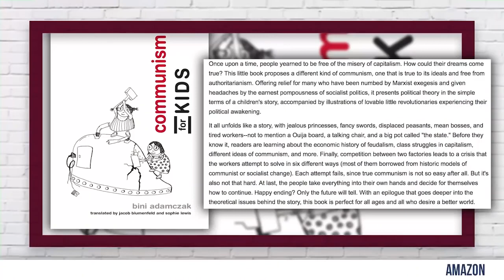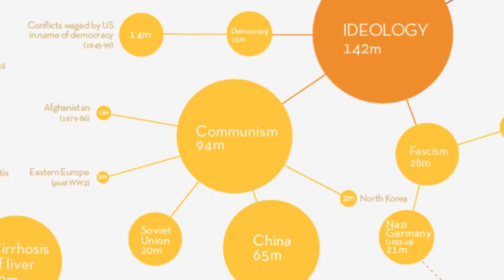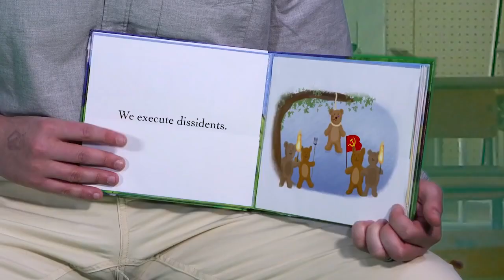MIT Publishes "Communism" For Kids | Crowder is Louder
StevenCrowder
and politics.

Everyday.MIT Press Publishes ‘Communism for Kids’ book to teach the evils of capitalism. But will MIT's new book instruct little revolutionaries what to do with dissidents? We find out.

Taken from episode #151 of DailyCrowder @CRTV